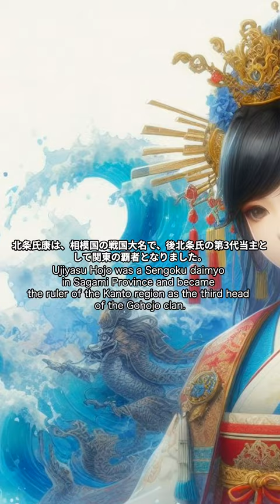北条氏康 戦国武将名言 samurai 武士 bushi Sengoku military commander famous quote Ujiyasu Hojo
戦国武将名言 「北条氏康」

Sengoku military commander famous quote “Ujiyasu Hojo”

使用アプリ Vrew